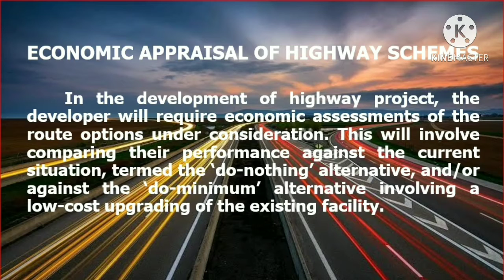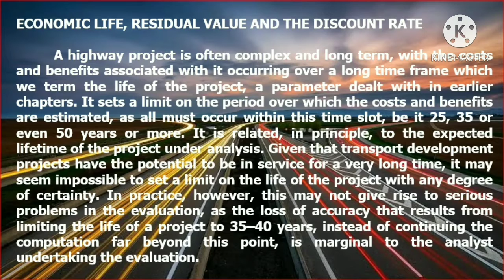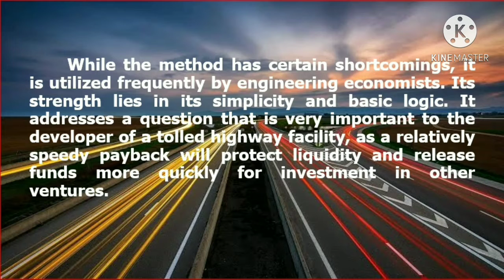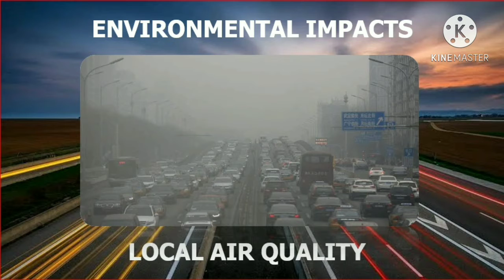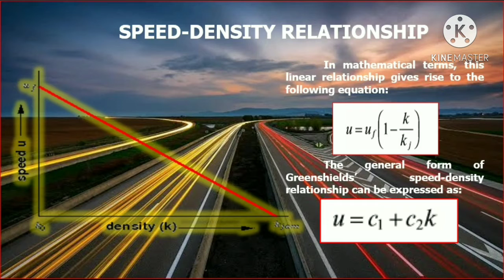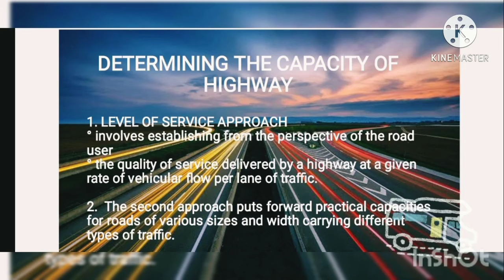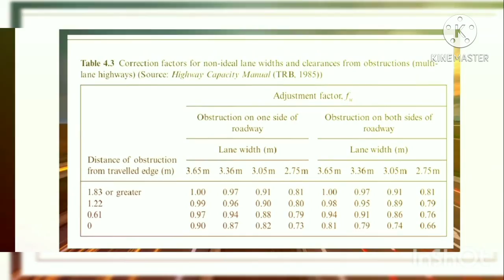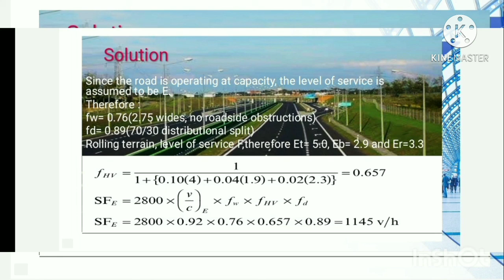Highway and Railroad Engineering || Activity 4 || Em en Em en Em's Vlog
Topics:
-Scheme Appraisal For Highway Projects
-Basic Elements of Highway Traffic Analysis

Group Members:
Lysa Marie S. Moaje
Jessica S. Marciano
John Hommer DR. Macaysa